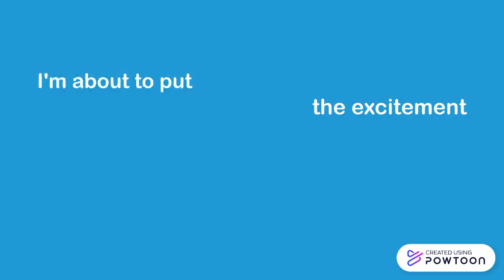Teacher Intro- Fall 2021